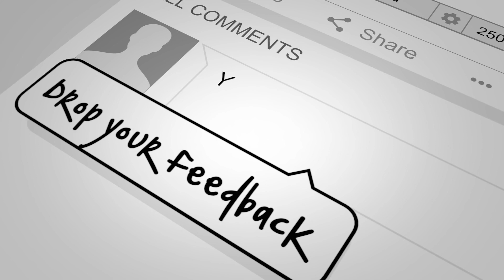Quick Choco Sandwich (Bloopers in the end) | Introducing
"Simple Cooking" - TagUniverse is very happy to introduce a new Journal to the Channel
Introducing "Quick Choco Sandwich" (Choco-quick we don't want to be late ever).
Thirunesh brings you this simple dish which is a definite blockbuster among Kids.

Quick Choco Sandwich (Serves for 2)
Bread - 6 Slices (Whole Wheat)
Chocolate - 3 mall square pieces (your choice, we have used milk chocolate, you can use dark as well)
Butter - as per your taste/need
Tumbler - Glass/Steel (1 No)
Instructions: (Preparation time 10 minutes)
1. Cut the bread into small circles using the Tumbler and arrange in 2 rows x 3 columns to make 3 sandwichs.
2. Keep one piece of Chocolate on 3 bread slices. (Ssshhhh! Keep 2 in your own sandwich)
3. Apply milk on the circumference of the bread pieces.
4. Now place a slice on top of the chocolate and press hard on the circumference to ensure sandwich is closed.
5. Take a pan and heat it for a minute in medium flame and put butter as per your requirement.
6. Once heated, place 3 sandwich pieces in the pan and heat
7. Turn the slice and heat on the other side, make sure the bread turns Golden Brown.
Your Yummy and Tasty Choco Sandwich is ready
Dominant Nutrients of the Ingredients:
Steel/Glass Tumbler: Unfortunately you cannot consume it, so lets not add that here.
Whole Wheat Bread Nutrition Facts
The following nutrition information for one slice (43g) of whole wheat bread has been provided by the USDA.
Calories: 80
Fat: 0g
Sodium: 170mg
Carbohydrates: 20g
Fiber: 3g
Sugars: 4g
Protein: 5g
Whole Wheat Bread Health Benefits:
Promotes healthy digestion
Boosts heart health
May lower the risk of stroke
Reduces the risk of type 2 diabetes
Helps with weight management
Milk Chocolate Nutrition Facts
Chocolate milk is generally made by mixing cow’s milk with cocoa and sweeteners like sugar or high-fructose corn syrup.
It’s richer in carbs and calories than unsweetened milk but otherwise contains similar levels of nutrients. Depending on the type, 1 cup (240 ml) of chocolate milk provides
Calories: 180–211
Protein: 8 grams
Carbs: 26–32 grams
Sugar: 11–17 grams
Fat: 2.5–9 grams
Calcium: 28% of the Reference Daily Intake (RDI)
Vitamin D: 25% of the RDI
Riboflavin: 24% of the RDI
Potassium: 12% of the RDI
Phosphorus: 25% of the RDI
Milk Chocolate Health Benefits:
Beneficial to bone health
May help you recover from workouts
Downsides of chocolate milk
Rich in added sugars
Chocolate milk contains lactose, Not everyone can tolerate it
Butter Nutrition Facts
Butter is a dairy product made by churning milk, a process separating the solid fats from the liquid, known as buttermilk.
One tablespoon (14 grams) of butter provides the following nutrients (1Trusted Source):
Calories: 102
Total fat: 11.5 grams
Vitamin A: 11% of the Reference Daily Intake (RDI)
Vitamin E: 2% of the RDI
Vitamin B12: 1% of the RDI
Vitamin K: 1% of the RDI
Butter Health Benefits:
A good source of conjugated linoleic acid
Contains butyrate (Butter is rich in butyrate, a type of short-chain fatty acid that has been associated with several benefits.)
High in saturated fat